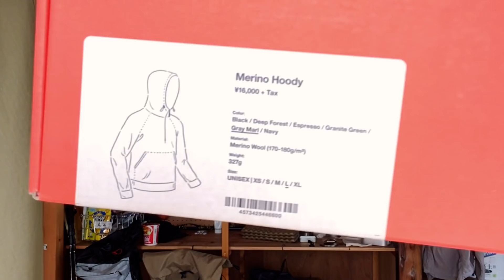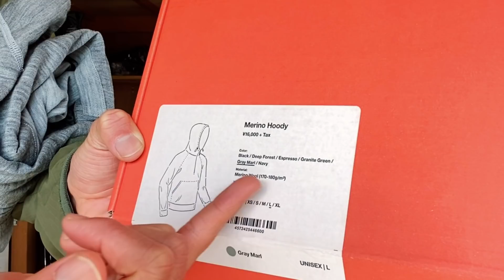山と道のセールに行ってきました！京都・山食音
山と道のSpecial Offer SALE オンラインはあっという間に完売したそうですが、京都・山食音でもやっていました◎
購入品を紹介致します。

【YAMAP】りょう。